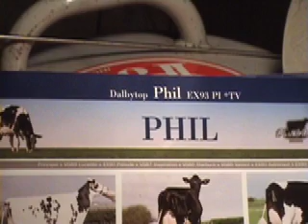Norstein -Norwegian Red x Holstein on Ayrshire dairy farm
A.I'd a 14 month old Norwegian Red x Holstein with sexed semen. This cross should have lower cell count, higher fertility, hard dark feet,higher fat/protein and reduced vet costs -Time will tell :)